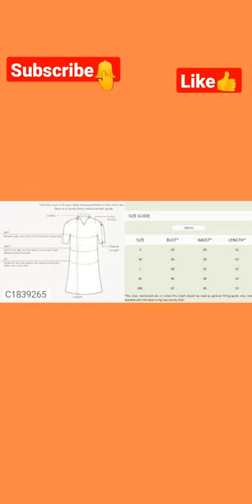Women's Crepe Floral Drop Waist Dress|to buy link in description| 1 piece dress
Hi friends

Product Name:* U & F Women's Crepe Floral Drop Waist Dress (Code: C1839263)

*Details:*
Product Name: U & F Women's Crepe Floral Drop Waist Dress
Package Contains: It has 1 Piece of Dress
Fabric: Crepe
Color: Sky Blue
Pattern: Floral
Style: Drop Waist
Occasion: Party
Combo Of: Pack of 1
Brand: U & F
Length: Full Length
Sleeve Length: Half Sleeve
Neck Type: Shirt Collar
Weight: 100

[ THANK YOU FIR WATCHING ]